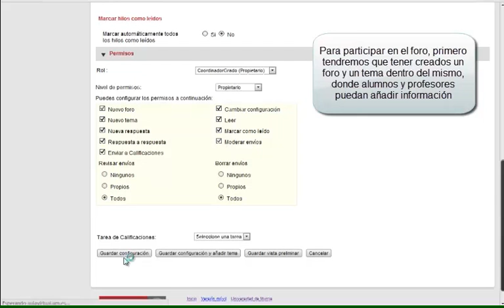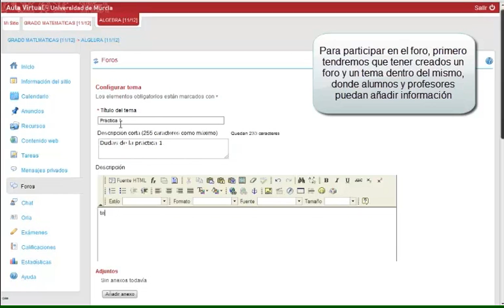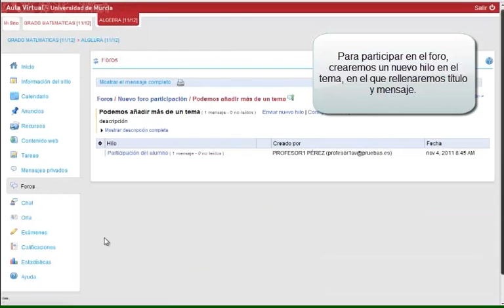vídeo 017 -- Aula Virtual -- Foros: Participación